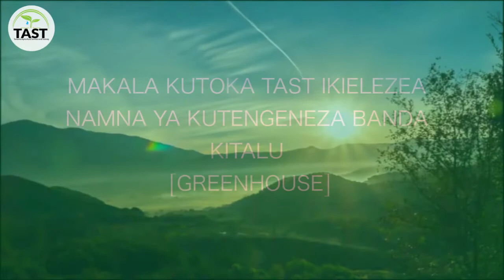Greenhouse Construction Using Treated Pole-(TAST)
Tanzania Agricultural Services and Training-TAST ,agriculture and farming consultants.

GREENHOUSE DESIGN AND CONSTRUCTION USING STEEL & TREATED POLE FRAMED STRUCTURE-TAST